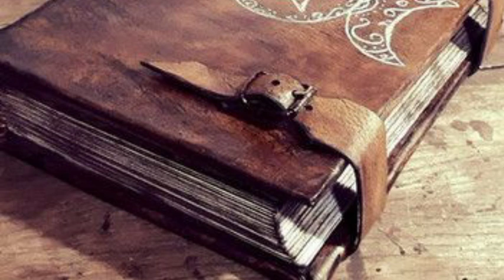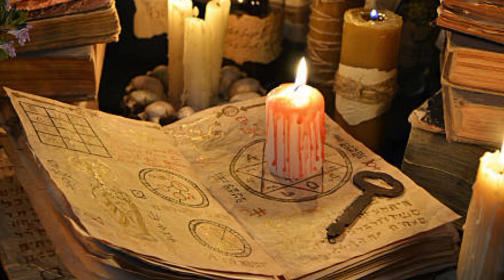No Silencio da Noite - Onde o Silencio e a Escuridão Falam Mais Alto que os Gritos Parte II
Nas profundezas da escuridão, onde até o vento parece prender a respiração, surge uma narrativa envolvente e cheia de mistério. O Silêncio da Noite acompanha personagens em uma jornada pelo desconhecido, onde cada sussurro e sombra guarda um segredo. À medida que as horas avançam, segredos há muito enterrados vêm à tona, e o silêncio opressor da noite começa a revelar sua verdadeira face.

Este conto é mais do que uma história de suspense; é um mergulho na psique humana e em suas vulnerabilidades, trazendo à tona o medo do que não pode ser visto e o peso do que é ocultado. Prepare-se para uma leitura que explora o limite entre o real e o imaginário, entre a segurança da luz e a ameaça do escuro.

ou para o numero (WhatsApp)
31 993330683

*kwai: 2Mundos_Paralelos